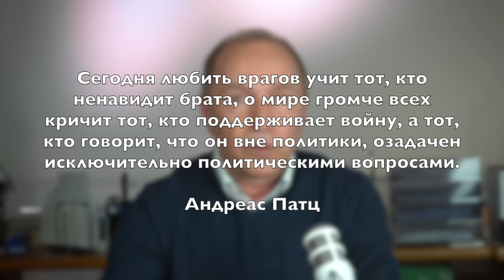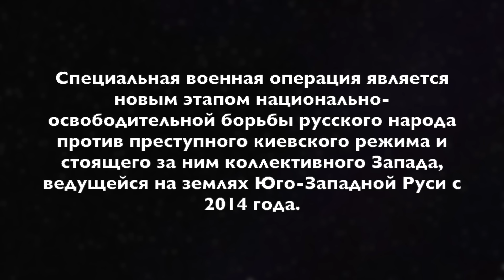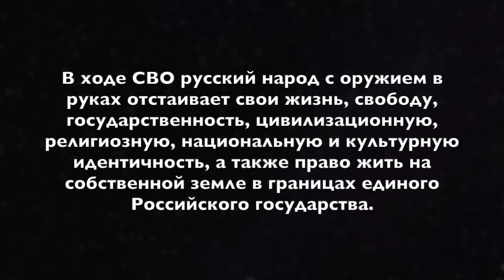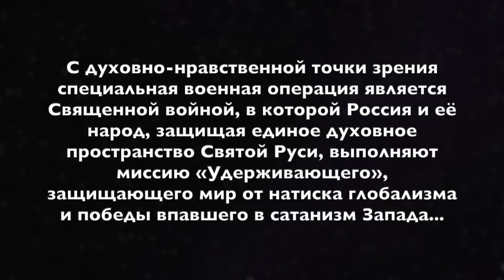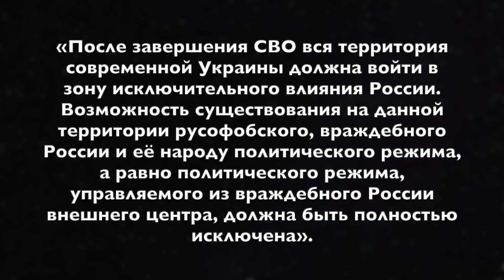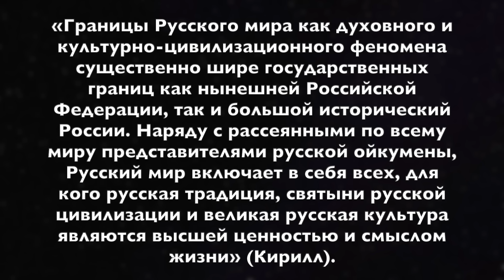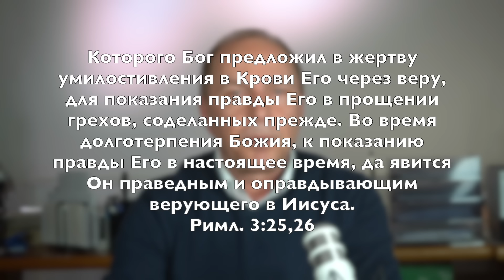34 – В Германии легализовали марихуану – Горизонт – Andreas Patz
0:00 Внеполитика и еще...
5:38 В Германии легализовали марихуану
8:31 Неудачное утешение жертв теракта
10:44 «Священная война» патриарха Гундяева
18:15 Правосудие Божье
20:53 Встреча ТЕАЕ в Ташкенте